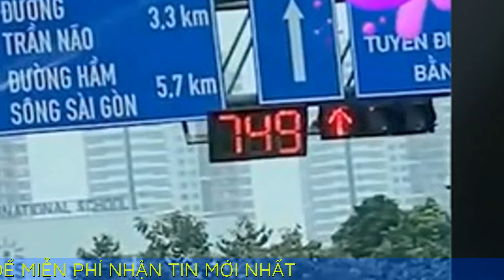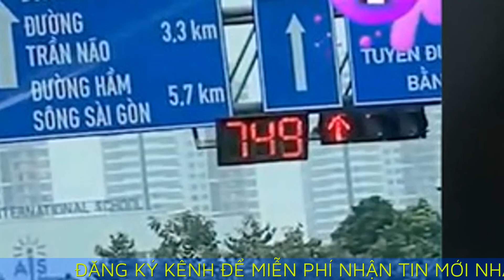Đèn đỏ 800 giây ở đường Mai Chí Thọ, TP Thủ Đức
Đèn tín hiệu trên đường Mai Chí Thọ, TP Thủ Đức báo thời gian đợi tới 800 giây, khiến nhiều người dân bất ngờ.

Ngày 9/10, trên mạng xã hội lan truyền clip về việc đèn tín hiệu tại nút giao Mai Chí Thọ - Đồng Văn Cống, Trần Não, TP Thủ Đức cao bất thường với 800 giây. Nhiều người dân bình luận rằng đúng là đợi đèn đỏ hết "cả thanh xuân".

Đặc biệt, khi đèn tín hiệu báo hiệu gần hết thì đèn liền chuyển tiếp về 800 giây (đèn đỏ) khiến nhiều người dân ngao ngán.
Về vấn đề này, Trung tâm Quản lý Điều hành giao thông đô thị TP.HCM xác nhận có tình trạng trên. Theo Trung tâm, nguyên nhân dẫn đến tình trạng này là do lỗi bộ ổn định đèn, hiện tình trạng này đã được xử lý xong.

Trung tâm Quản lý Điều hành giao thông đô thị TP.HCM cho biết hiện nay, trên địa bàn TP.HCM các đèn xanh đỏ vàng hoạt động bình thường theo thời lượng đã cài đặt sẵn. Tuy nhiên, chỉ đèn số bị lỗi nên mới bị nhảy số.